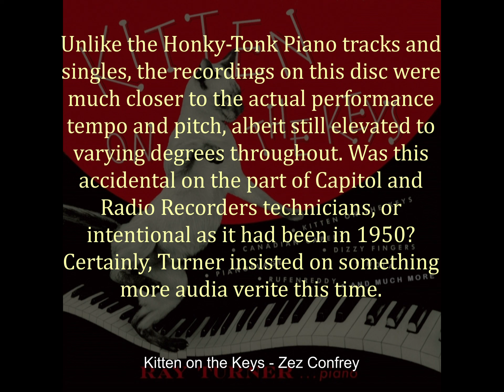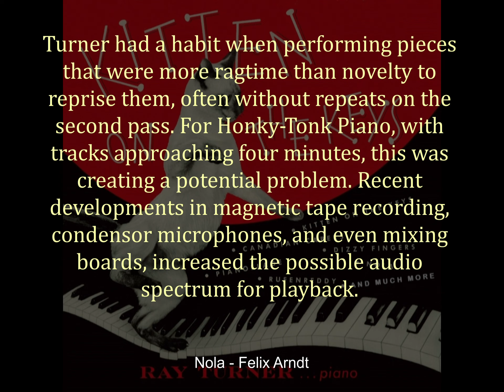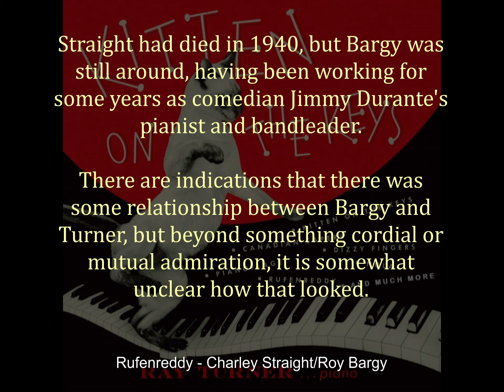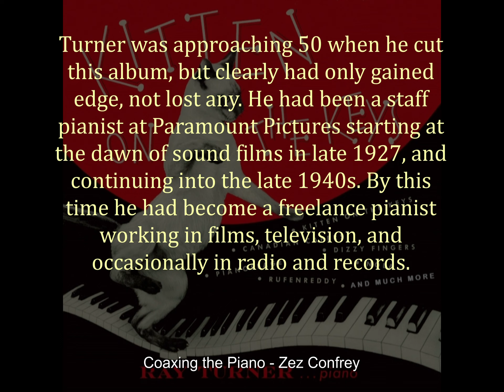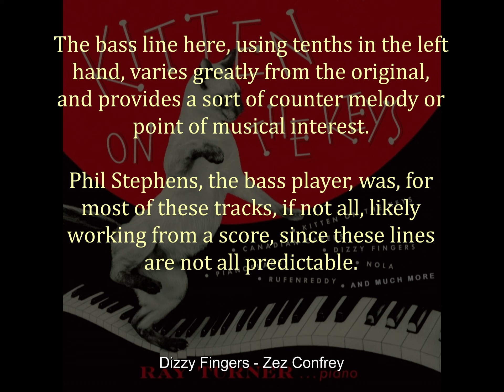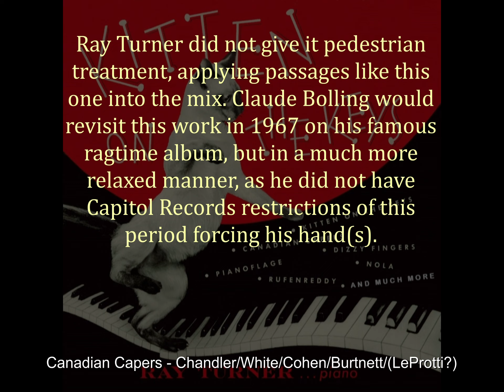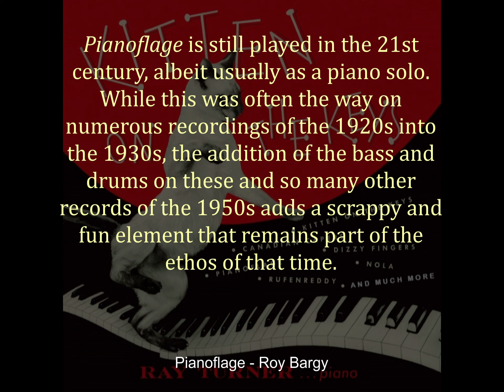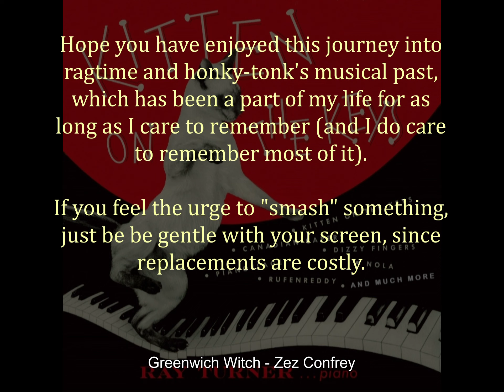Kitten on the Keys (Capitol H-306 - 1953) - Ray Turner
Ray Turner, a.k.a. The Hollywood Pianist, was a singularity in the 1940s and 1950s, and one of the masters of the Novelty Piano genre, particularly as an interpreter of Confrey, Bargy and Straight. Having first recorded novelties in 1928 in London while part of the Paul Whiteman organization, by 1952, when these tracks were cut, his playing was well-known, even if he was less well-known. There are snippets of text throughout that tell his story and some about the album and the composers, without interrupting the music itself. Unlike many other 10" Capitol products of 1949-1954, this one was never expanded to the 12" vinyl format, so there are only eight tracks presented here. Worth your time, however!

00:00 Kitten on the Keys - Zez Confrey
03:15 Nola - Felix Arndt
06:31 Rufenreddy - Charley Straight
09:47 Coaxing the Piano - Zez Confrey
12:32 Dizzy Fingers - Zez Confrey
15:54 Canadian Capers - Chandler/White/Cohen/Burtnett
19:04 Pianoflage - Roy Bargy
22:00 Greenwich Witch - Zez Confrey